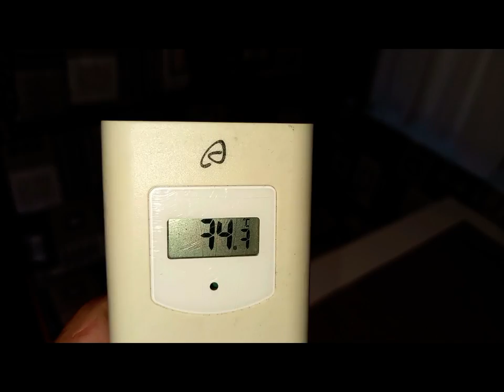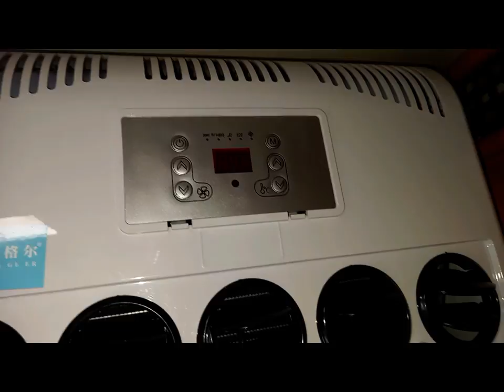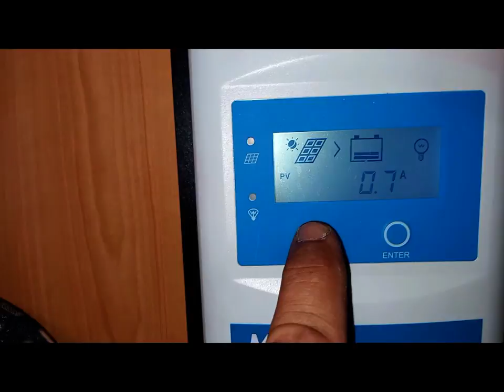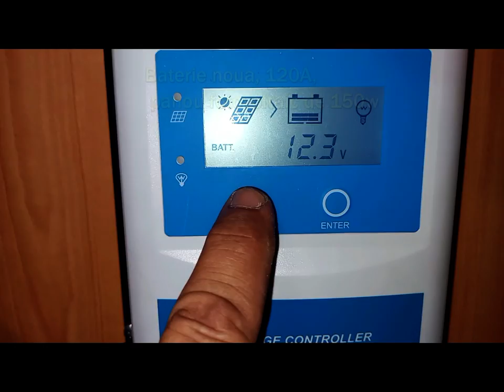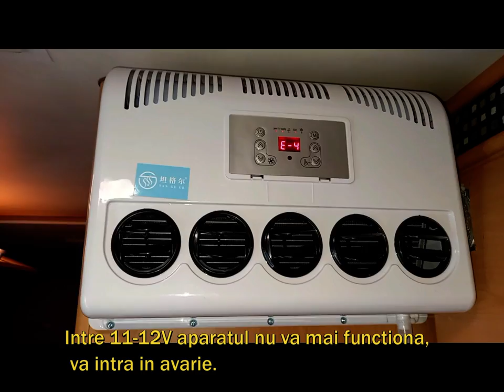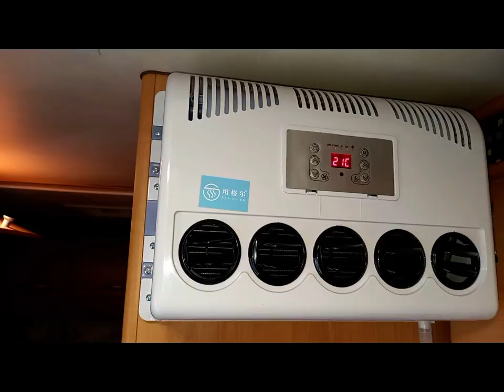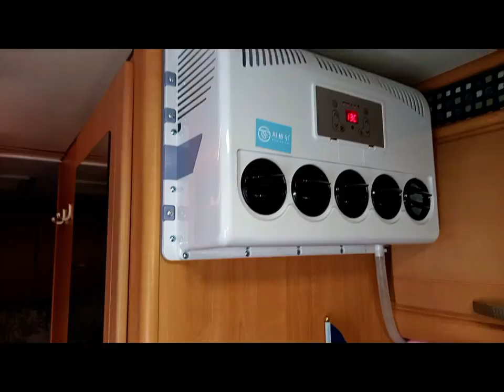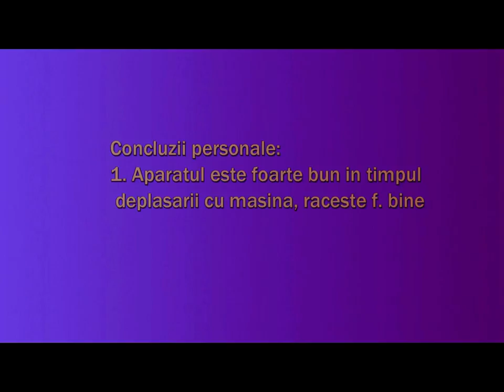Air conditioner 12V for RV - camper test (turn on captions for English)